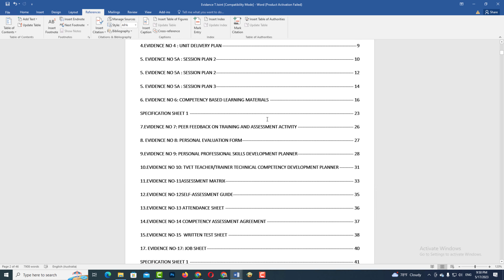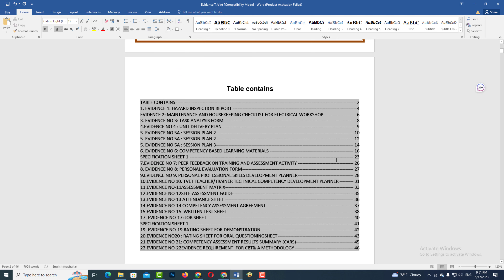How to align page numbers in table of contents in word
let's see  How to fix a book table of contents and book page numbers. How to align page numbers in table of contents in word 2016